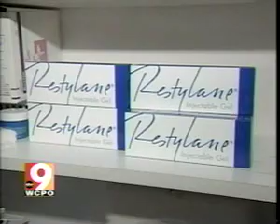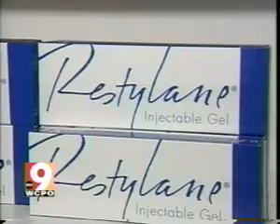Ohio Revolutionary Treatment for Wrinkles: Restylane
Restylane, available at The Plastic Surgery Group, is discussed by patients and by Dr. Gene Ireland.